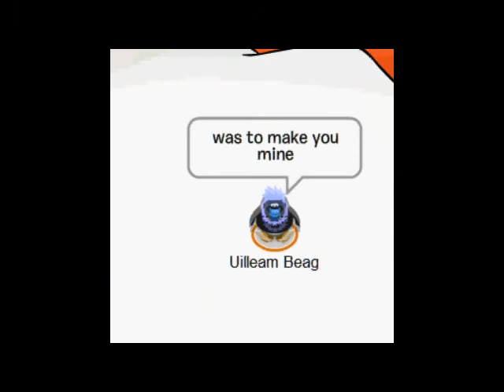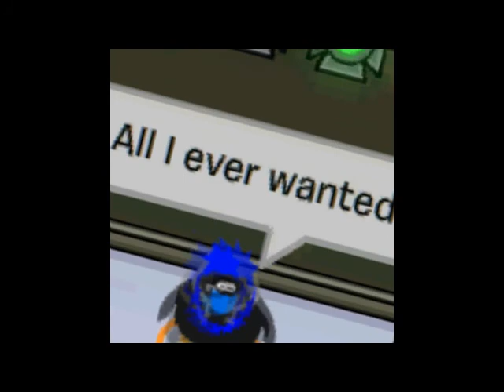Club Penguin - Basshunter - All I Ever Wanted